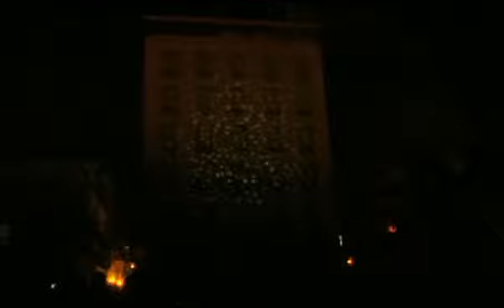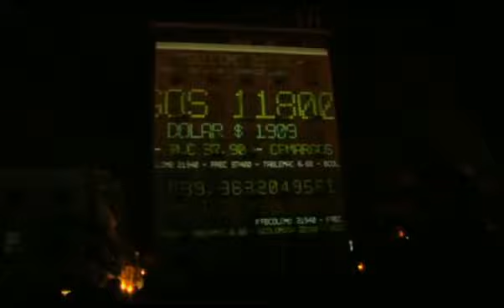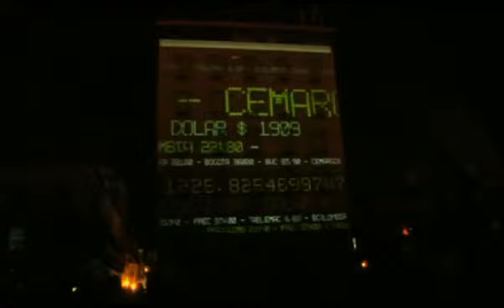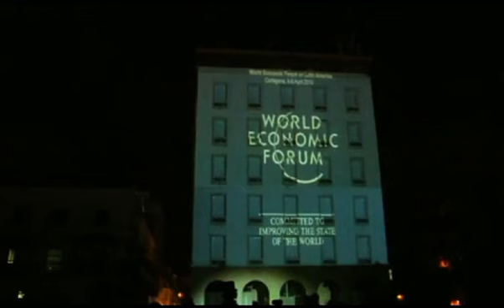Hector Prado - Expo Colombia